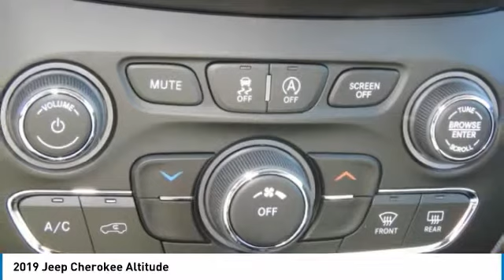2019 Jeep Cherokee Charlotte NC J194219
2019 Jeep Cherokee Altitude

Looking for the right sport utility? Today could be your lucky day. this 2019 Jeep Cherokee could be yours.